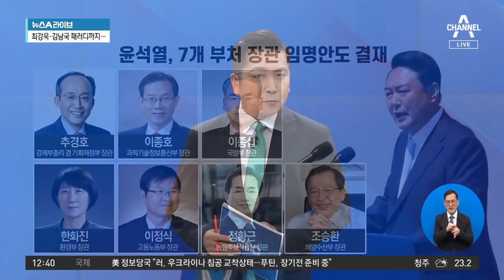尹 대통령 ‘1호 안건’은 한덕수 임명 동의안 서명 | 뉴스A 라이브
尹 대통령 ‘1호 안건’은 한덕수 임명 동의안 서명

■ 방송일 : 2022년 5월 11일 (수요일)
■ 진행 : 황순욱 앵커
■ 출연 : 김영우 전 국민의힘 의원, 김효은 전 민주당 부대변인

[황순욱 앵커]
새 정부가 출범한 어제 윤석열 대통령은 국회에서 취임식을 마친 뒤 30여 분 만에 용산 집무실에 도착해서 첫 번째 그러니까 1호 안건에 서명을 했습니다. 윤 대통령의 1호 결재, 국회에서 보내는 한덕수 총리 후보자 임명 동의안이었습니다. 첫 출근 직후에 속전속결로 한 후보자 임명 동의안에 결재를 하게 되면서 한덕수 카드를 접지 않겠다던 대통령의 뜻을 재확인한 셈입니다. 국민의힘은 민주당을 향해서 총리 인준을 정치적인 거래 수단으로 여기지 말아야 한다면서 본회의 소집 요구에 응하라고 압박을 하고 있습니다. 윤 대통령이 1호 안건으로 총리 임명동의안을 결재한 것, 지금 여야, 공수가 바뀐 첫날 거대 야당을 향한 압박의 신호라고 하는 언론의 보도 제목을 봤습니다만 대변인님은 어떻게 보십니까.

〈평일〉
08시 50분 김진의 돌직구 쇼
12시 00분 뉴스A 라이브
17시 20분 뉴스TOP10
19시 00분 뉴스A

〈주말〉
12시 10분 토요랭킹쇼·뉴스A 라이브
19시 00분 뉴스A

〈평일〉
08시 00분 라디오쇼 정치시그널 (유튜브 라이브)
08시 50분 김진의 돌직구 쇼
10시 20분 김진의 더라방 (유튜브 라이브)
12시 00분 뉴스A 라이브
15시 50분 강력한 4팀
17시 20분 뉴스TOP10
19시 00분 뉴스A

〈주말〉
12시 00분 토요랭킹쇼·뉴스A 라이브
17시 40분 뉴스TOP10
19시 00분 뉴스A